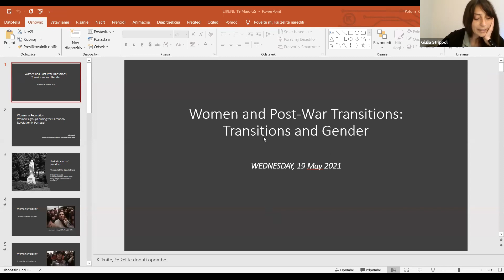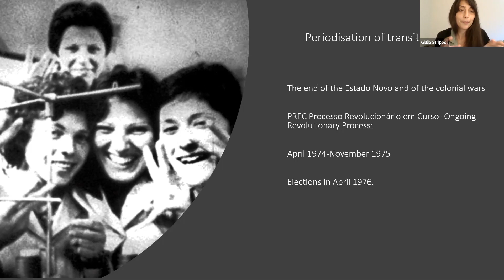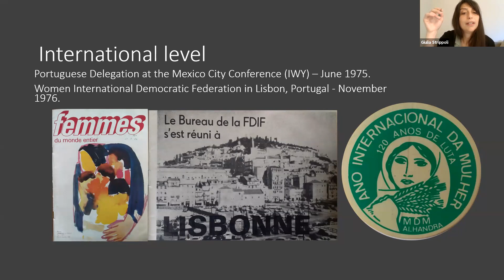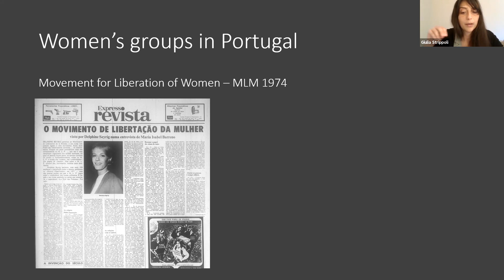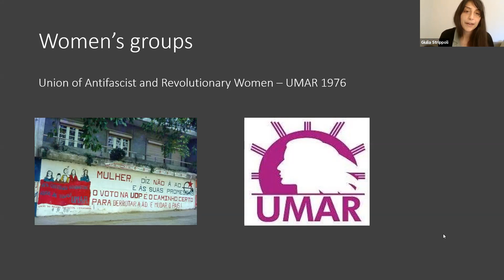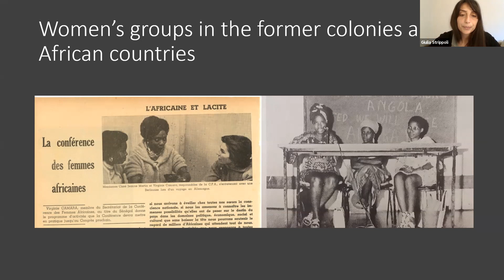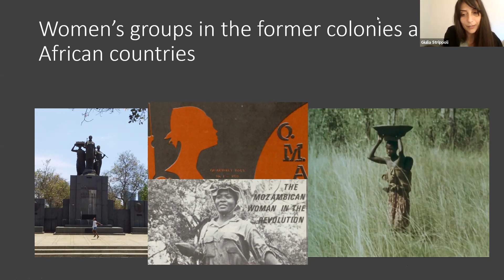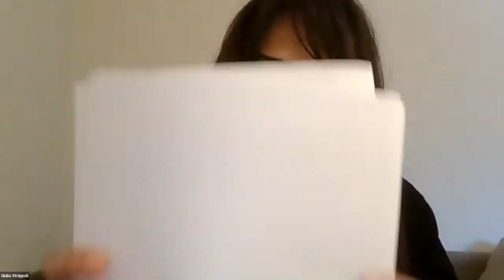Giulia Strippoli - Women and Transitions in the Iberian Peninsula in the 1970s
Marta Verginella (University of Ljubljana) - Welcome speech
Giulia Strippoli (Universidade NOVA de Lisboa) – Women in Revolution. Women’s groups during the Carnation Revolution in Portugal.